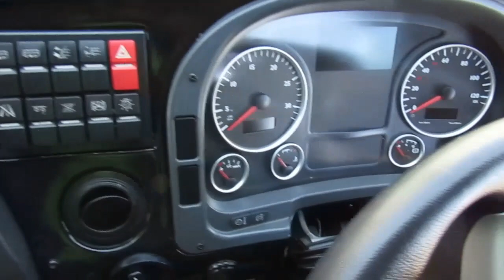Short drive with City Bus (connecting cities) | Irizar i6s plus 3.90 | MAN RR4 26.480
Check out the mini tour of the Irizar i6s plus interior with 60seats & toilet and a short trip video on my ride in the 480hp machine